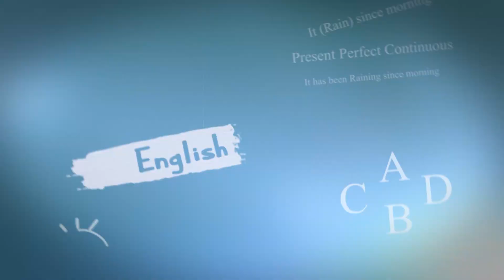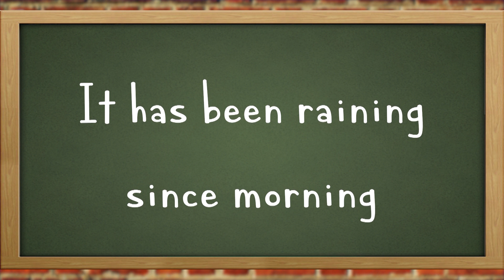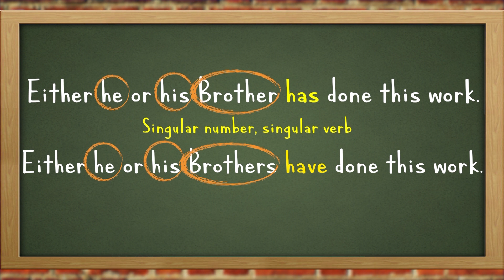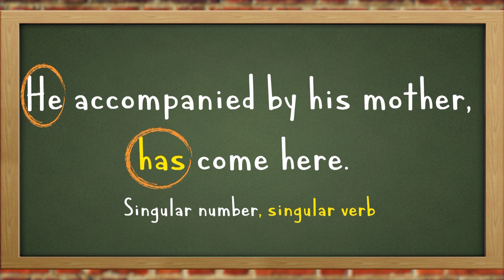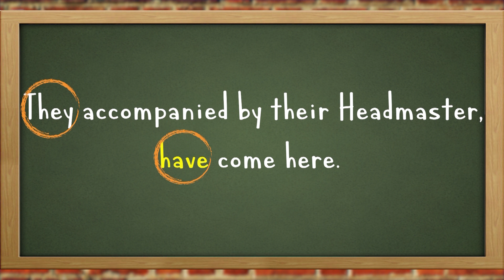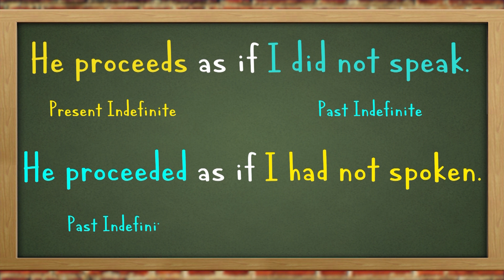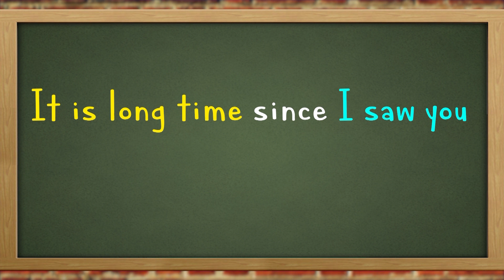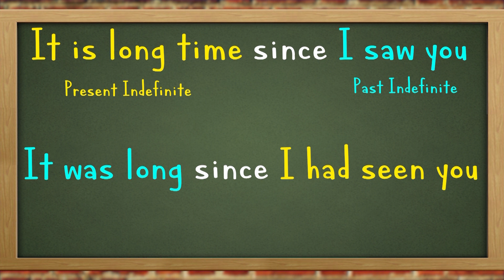ইংরেজী ২য় পত্র দরকারি টিপস ।। এসএসসি পরীক্ষার্থীদের জন্য পাঠ সহায়িকা || আমার ঘরে আমার স্কুল